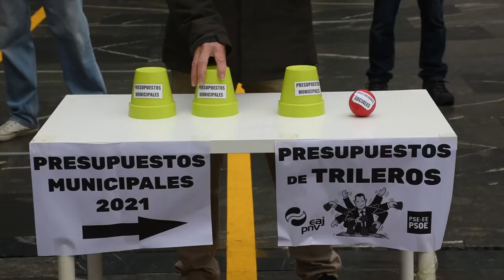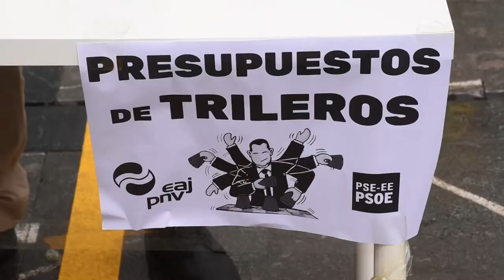Berri Otxoak acusa al ayuntamiento de hacer juego de trileros con las ayudas de emergencia social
Berri-Otxoak denuncia que el ayuntamiento ha dividido los conceptos de las ayudas de emergencia social en dos bloques y que las familias solicitantes solo pueden elegir uno de los dos cuando solicitan las AES. Denuncian que esta practica es ilegal por lo que han anunciado que acudirán al Ararteko.